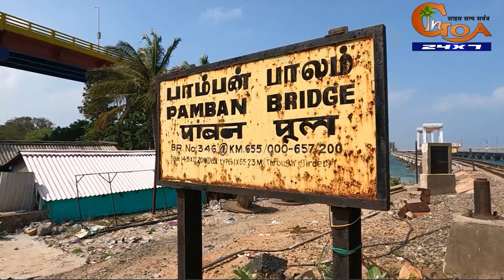India's first Vertical-Lift Sea Bridge. New Pamban Bridge: Engineering Excellence